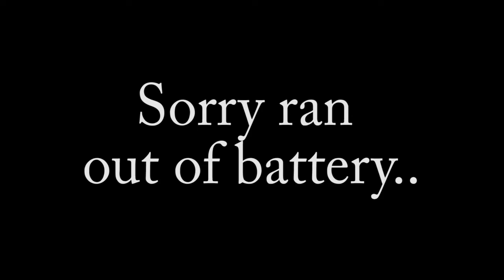Leicaflex Part 2: Street Photography with Provia 100.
Part 2 of my experience with the Leicaflex. I walked around and shot some photos.